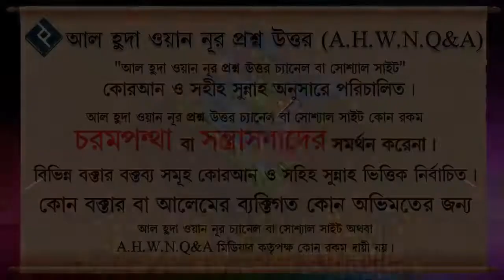রাসুল সাঃ ফজরের ফরয সালাতে কোন সূরা তেলাওয়াত করতেন ᴴᴰ┇শাইখ মোহাম্মদ রাশীদ আহমদ